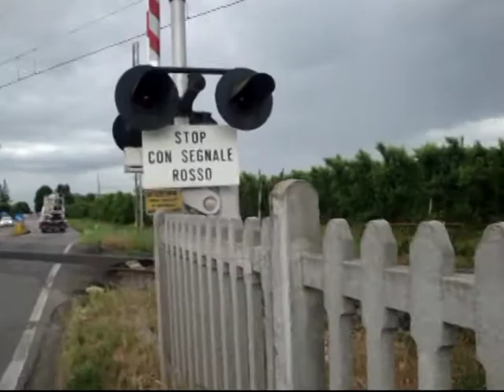Passaggio a livello con semibarriere di via Faentina - Faenza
Ferrovia: Ravenna - Faenza;
Casse: 2, WRRS;
Treno: R 1784 Rimini - Firenze S.M.N.;
Materiale: 3 ALn 668.3200